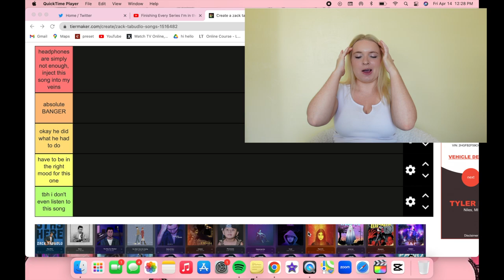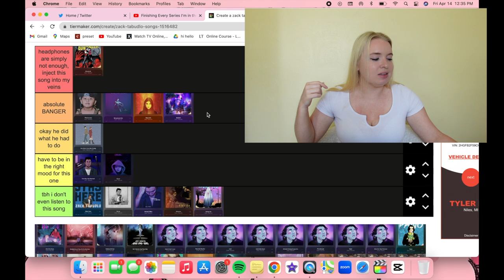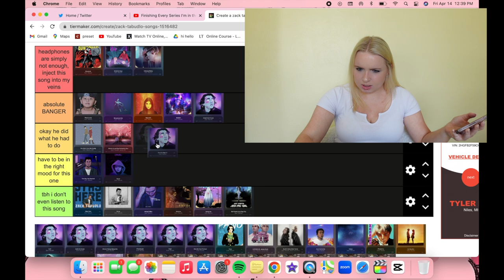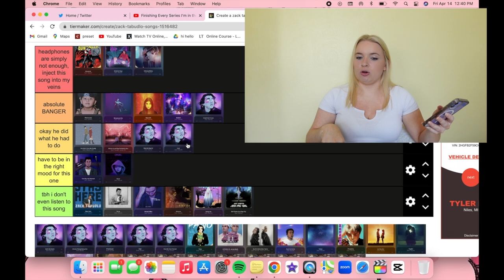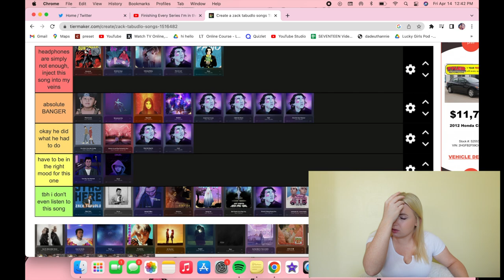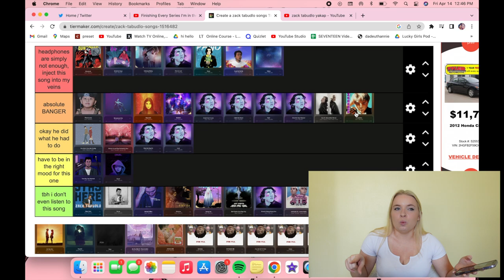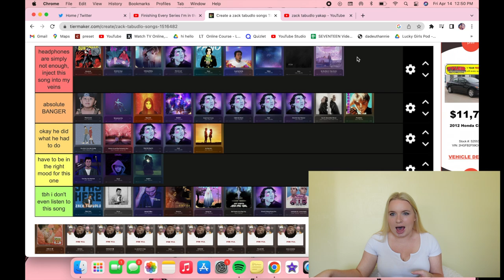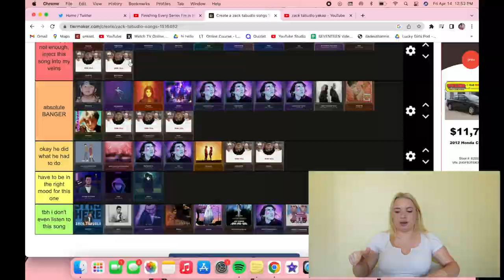ranking every single zack tabudlo song because i can!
me and my besties have a kpop/ppop podcast all about stanning!! check it out